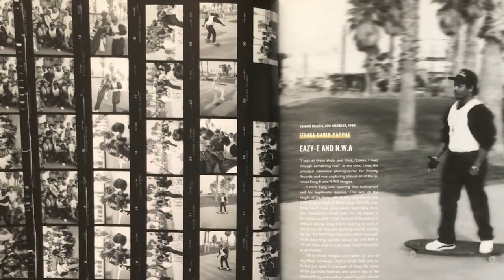SKATE OUTTA COMPTON - Eazy E in Venice 1989 - Ultra rare photos by: Ithaka Darin Pappas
Eazy E - SKATE OUTTA COMPTON - Hip Hop's First Skateboarder, Venice Beach 1989 / photographed by Ithaka Darin Pappas @_ithaka_  Book: Contact High A Visual History Of Hip Hop.EXTREMELY RARE These are the only photos in existence of Eazy E skate boarding

Eric "Eazy-E" Wright was a hip-hop visionary who never got the credit he deserved for turning rap into an international phenomenon (though 2015's Straight Outta Compton biopic went a long way toward rehabilitating his legacy). Well, he was a visionary in other ways, too. Decades before it became commonplace for every rapper to have a skateboard or two in his closet, Eazy was practicing kickflips with his young son on the streets of Compton.

At a time when skateboarding was dominated by white kids listening to punk - and the hip hop community disregarded anything related to skate or surf, Eazy E paved the way.

Extremely Rare Photo of Eazy E Skateboarding by Ithaka Darin Pappas now on Exhibit at "Contact High" hosted by The Annenberg Space For Photography
“Contact High: A Visual History of Hip-Hop,” at the Annenberg Space for Photography. A new group show organized by author Vikki Tobak looks at the work of photographers who chronicled the rise of hip-hop, with famous prints (like the iconic portrait of Biggie Smalls in a crown by Barron Claiborne) as well as unedited contact sheets and other images of key musical figures from the genre, including Eazy-E, Jay-Z and Salt-N-Pepa. Tobak is the author of the bestselling book on which the exhibit is based. Opens Friday and runs through Aug. 18. 2000 Avenue of the Stars, Century City, AnnenbergPhotoSpace.org.

General Admission Magazine:
Tell us about the cover photo and how you got to that point with N.W.A?
Ithaka Darin Pappas: At the time I was working for Priority Records. I was their main freelance photographer during this period and I had photographed N.W.A. probably more than any other photographer. This particular day was a shoot for MTV and they were doing a little culture clash unite between this pop group Kris Kross and N.W.A. Kris Kross came down and we all met in Venice. Fab 5 Freddy did the interview, an old-school artist and hip-hopper from New York. After the Kris Kross bailed we all walked down to the skate area down there on the beach at Venice. Eazy grabbed some kid's skateboard and took off. I'd already been working with this crew for probably almost two years and I'd never even heard the word skate board came out of anybody's mouth, or surfing, or anything like that. It was a shock to me, and he'd obviously spent some time on a skateboard because he knew what he was doing.

General Admission Magazine: He could skate?
Ithaka Darin Pappas: Yes. He was confident on it. One thing we've learned from this photo is Eazy is a goofyfooter. (Ed’s note: Goofyfoot is the type of stance a surfer or skater is defined by)